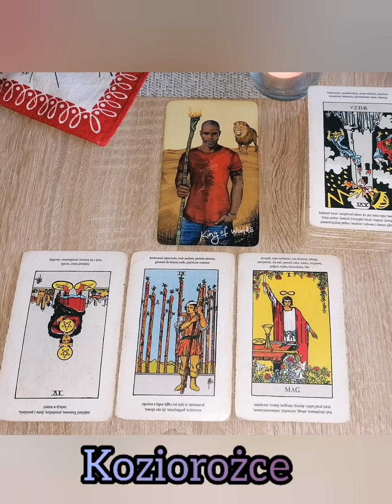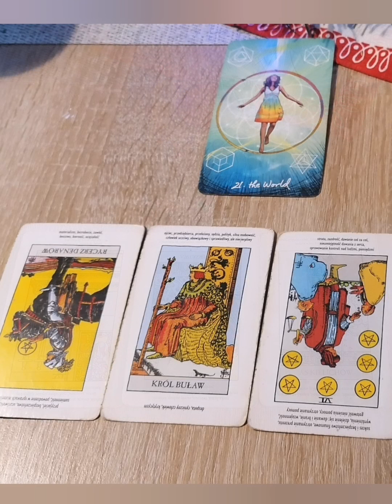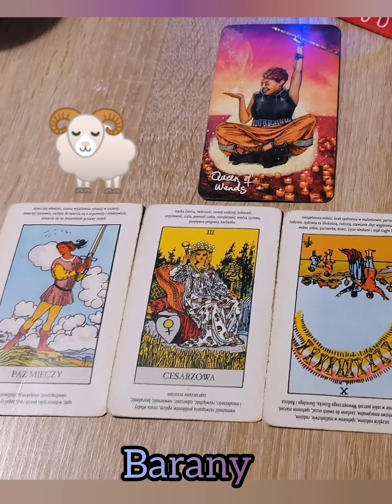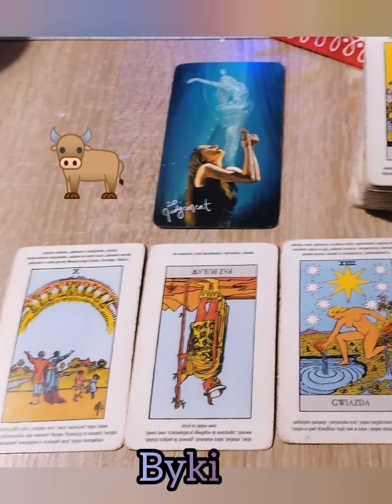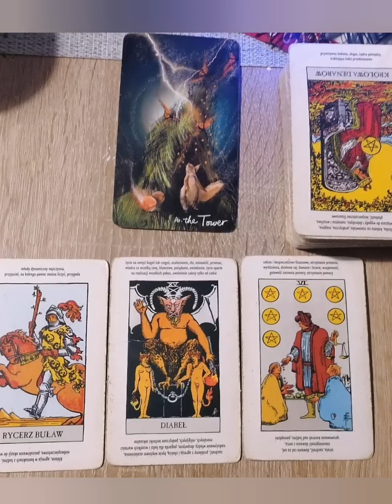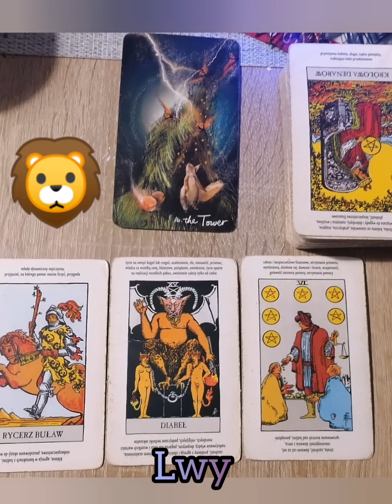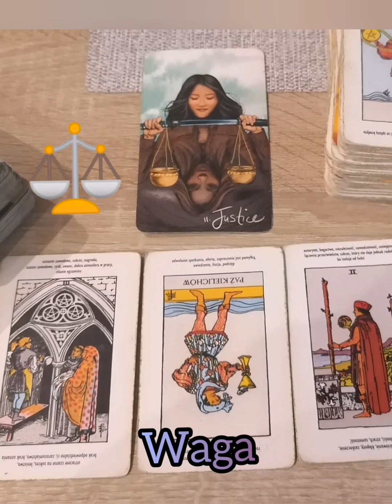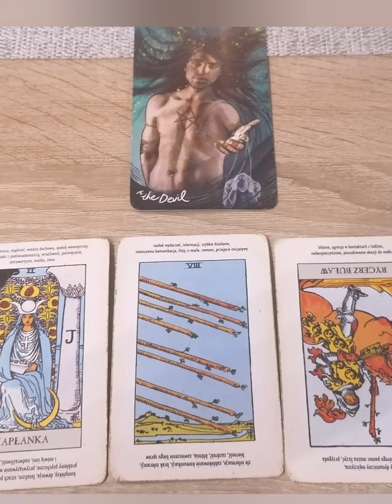Witamy rok 2022 🥂💜🎆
Tutaj możesz złożyć zamówienie * Możesz również wysłać donejt wspierający 5 zł *
❣❣UWAGA ❣❣
Jeśli nie chcesz nie podawaj swoich danych, bo generator tipply je wyczyta, wystarczą mi znaki zodiaku i pierwsze literki imienia, aby  połączyć się z energią:
1. 15 zł - jedno pytanie
2. 10 zł - hasła motywujące, energie od Wszechświata
2. Lustro partnerskie - 30 zł
3. Rozkłady długoterminowe :
- na najbliższy miesiąc - 30 zł
- na 2 miesiące - 50 zł
- na 3 miesiące - 60 zł
- poł roku - 90 zł
- całoroczne - 100 zł
4. Wiadomości od niego od niej - 15 zl
5. Analiza energetyczna dla singli - 20 zł
6. Co konkretnego między Wami się wydarzy w najbliższych tygodniach - 20 zł

Odpowiedzi na kanale w każdą środę, piątek i niedzielę o 20 ❤️